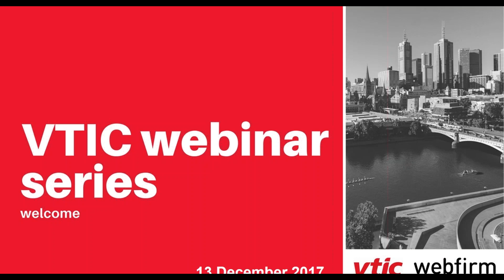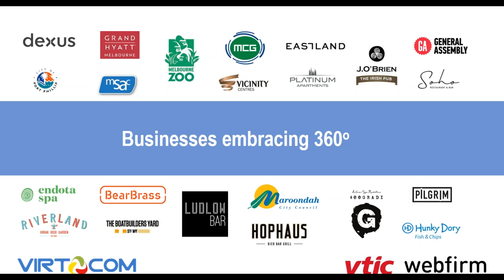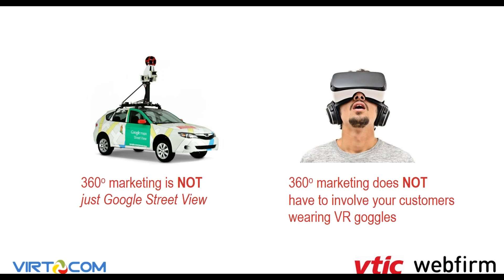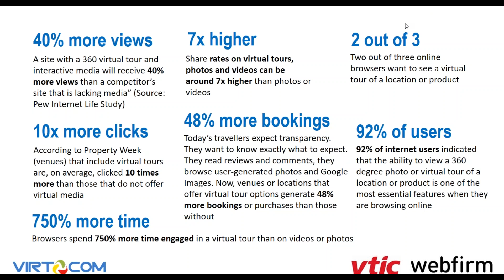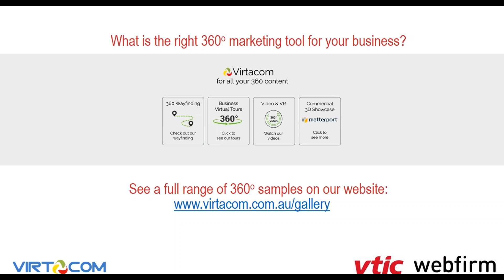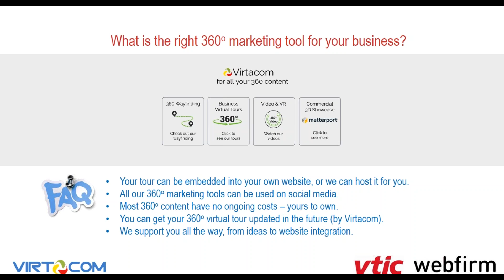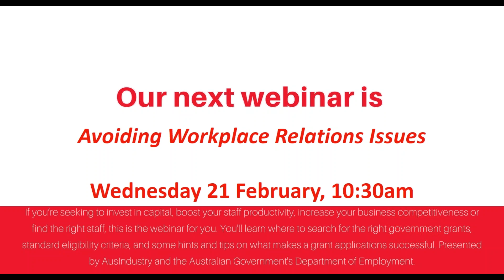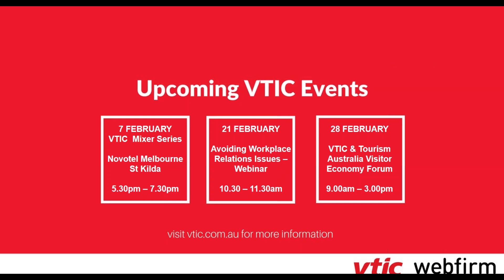360 Virtual Wayfinding, Virtual Tours and VR Marketing - VTIC Webinar Series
Understand what 360 virtual marketing is, why Virtual Tours are more effective than video and photos combined and how it has the power to take your business’ marketing activities to the next level.

Virtacom’s Managing Director Jason Swaffield will take you through how to create 360 marketing content, give examples of where it is being used, how it applies directly to your business, and show you the results of virtual media in business today.

This webinar covers:
- Why you need virtual media marketing for your business
- Why it is one of the most effective forms of marketing now available
- What the best virtual media type is for your business